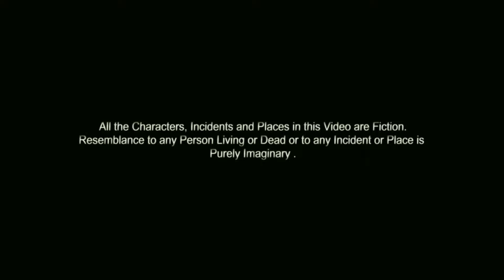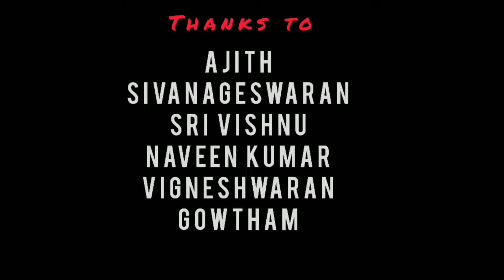Paavakadhaigal l Short Film l Award Winning Short Film l Directed by Hariharan l Respect Transgender